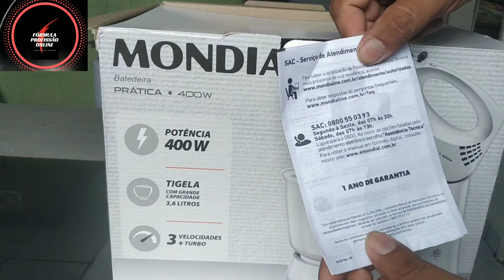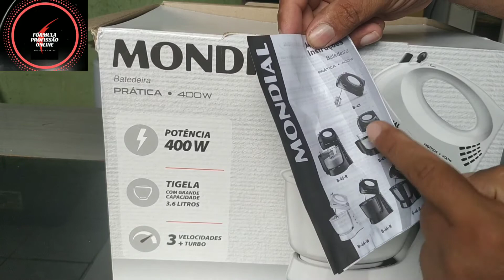batedeira mondial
neste vídeo mostramos unboxing

🎁 QUER MIM ENVIAR ALGUMA COISA?🤗

- ANDERSON FARIAS
-R TRAVESSA DO AÇUDE 27
-SANTO ALEIXO
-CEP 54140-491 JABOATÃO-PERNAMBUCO